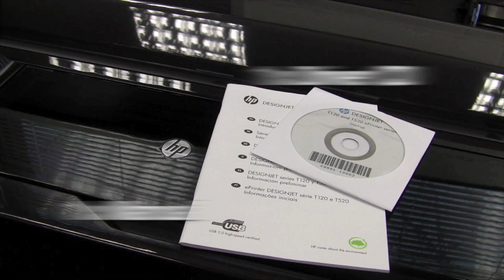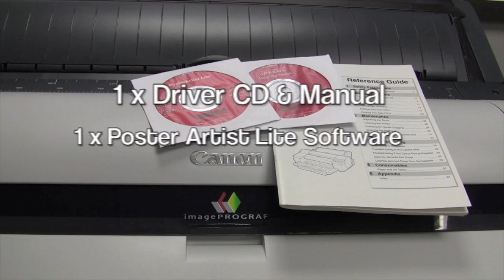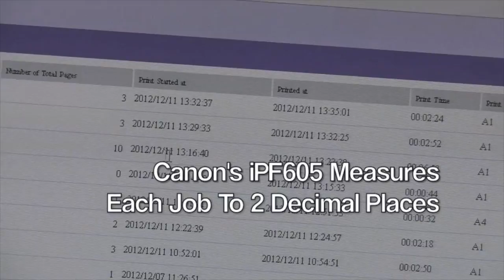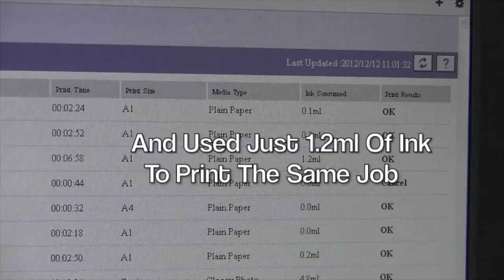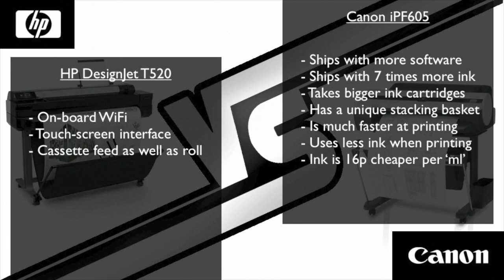Canon iPF605 vs HP DJT520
Canon's iPF605 is pound for pound, THE best A1 plotter on today's market.  Watch it go head to head with the DJT20 from HP...